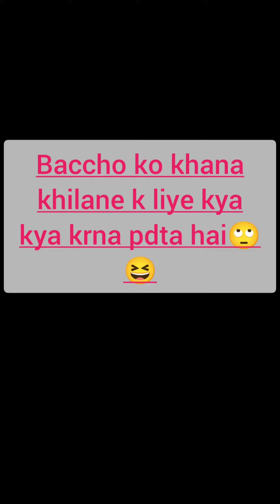mamu masi k sath vlog l kon kon mere sath Nani house jayega l Nani ka laddu l masi ka tinda